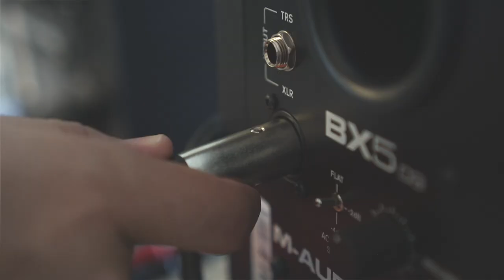María Rodríguez - La Tremenda: Songs From Venezuela [LP. 1986 ► Album Completo #29]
A1) La Iguana 00:00
A2) Canto De Cruz 04:41
A3) La Mariposa 08:34
A4) El Mariscal 14:02
A5) La Reminiscencia 16:43

B1) Cochabamba (instrumental) 21:35
B2) Río Manzanares 25:45
B3) Bienvenidos (instrumental) 30:13
B4) El Gallo 33:11
B5) Las Viejas 36:14
B6) La Tremenda 39:18
Sello: World Circuit
Formato: Vinilo, LP, Album
País: Reino Unido
Lanzamiento: 1986
Créditos
Cuatro – Gilberto Rafael Rodriguez
Guitarra – Felix Castillo Segura
Escrito – Benito Yrady
Mandolina – Remigio Antonio Fuentes
Maracas – Hector Enrique Rodriguez
Post-Producción – Adam Skeaping
Productor – Anne Hunt
Voces – Maria Rodriguez
Fotografía - Rafael Salvatore
Diseño - Martin Brown

Recorded At – Intersonido C.A.